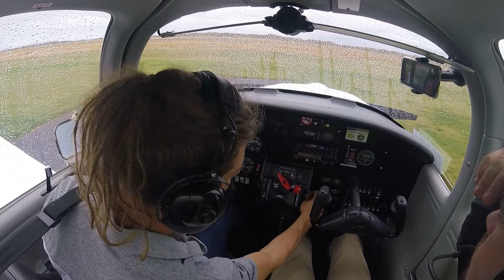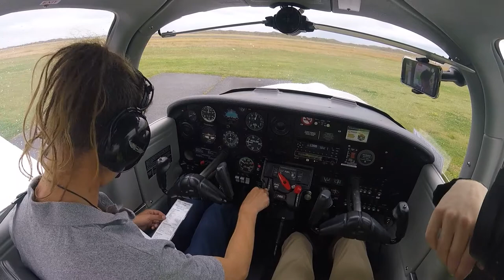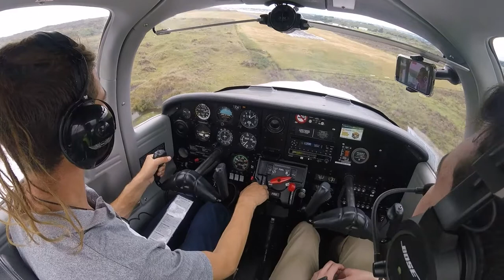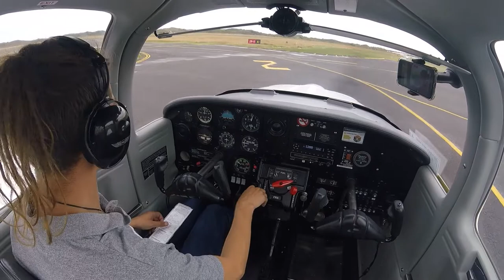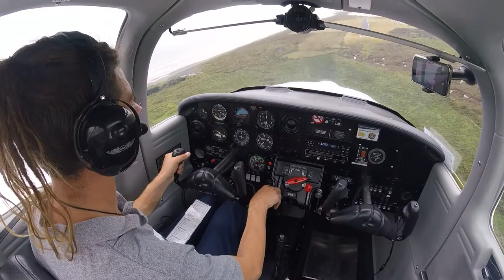First solo flight in Piper Tomahawk - NZWU - New Zealand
First solo in PA38 Piper Tomahawk - NZWU - New Zealand

Aircraft: PA38 Piper Tomahawk
Call-sign: ZK-FRS
Airport: NZWU Whanganui Airport
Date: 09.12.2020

Solo footage starts at 10 minutes.

Footage includes;

Checklists
Solo checkride including engine failure on downwind, glide approach.
Engine failure after takeoff with setup emergency landing on the beach.
Solo
Shutdown

Editing removes context. Have cut footage down but left the good parts and the not so good.

Armchair pilots will watch this, so here are my main observations for improvements:

Learn how to close the door with prop wash!

EFATO touch points after optimal glide.

Correct use of phraseology on the radio, "Copy"/"Roger"/"Correction", not "Affirm"

Eyes to the sky.

Vacate radio call made too early.

Have fun flying!

Thanks to Jon and the Wanganui Aero Club, and all my other instructors and clubs so far.